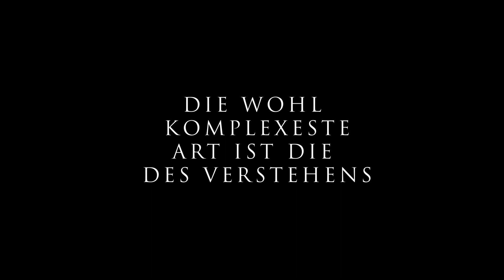Don Bene - Ich flieg mit dir (Official Video)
Aus dem Album "Die Komplexität des Verstehens"